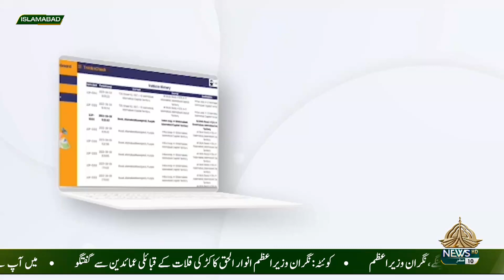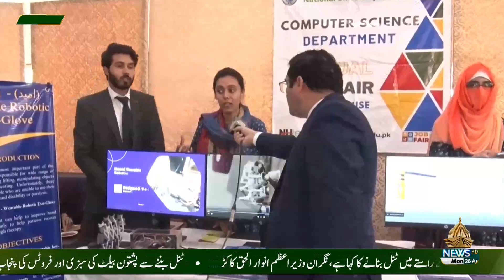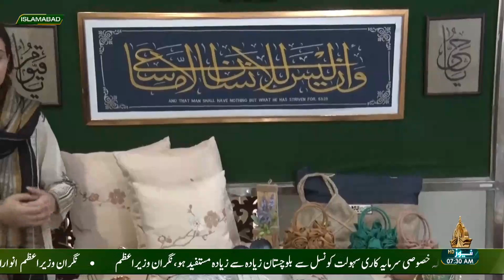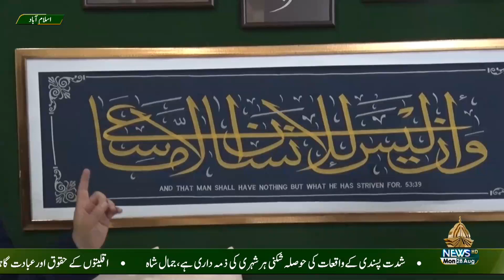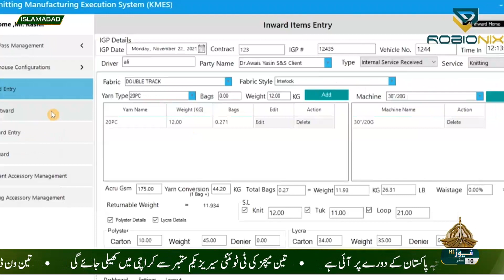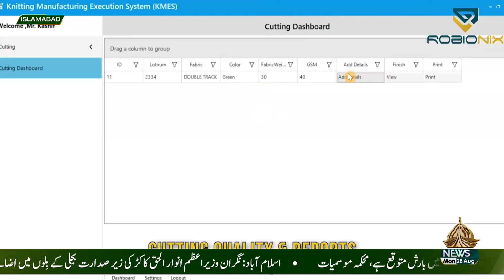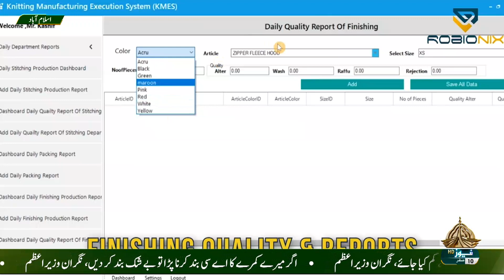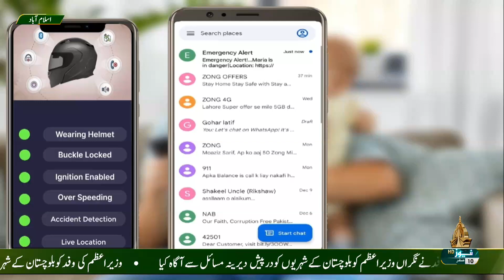IBTIDA SABOOKH SYED KAY SAATH 28 08 2023